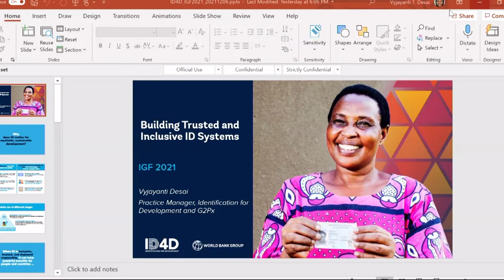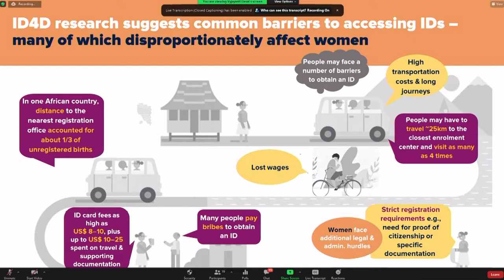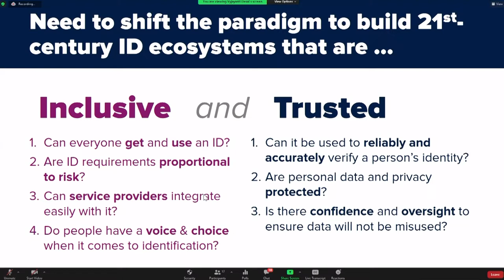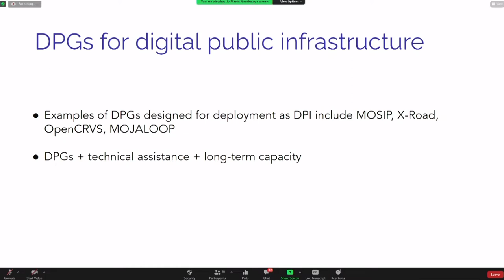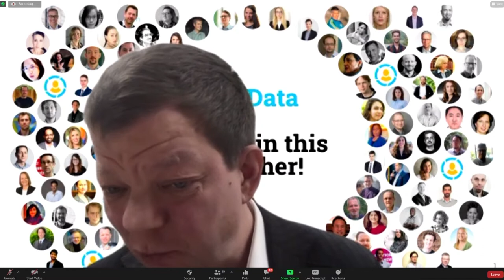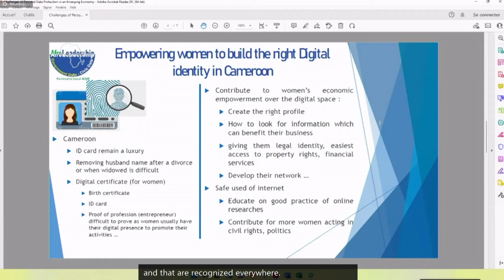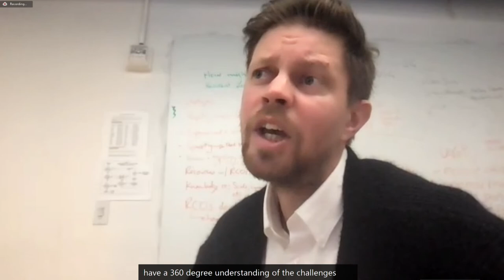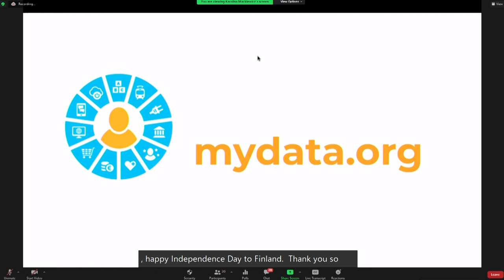IFG 2021 - Day 0 - Conference Room 6 - Digital identity for gender equality and data justice...